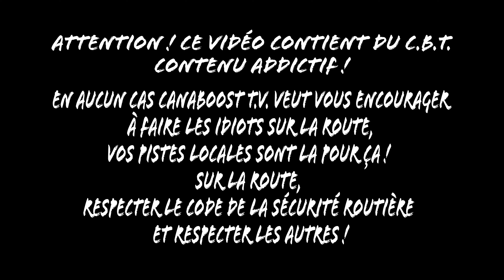Focus sur ton build...Short... Kim Acura TSX 2004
Focus sur ton build...Short... Même émission  que Focus sur ton build... mais sans entrevue ! donc plus court ! Short...
Saison 2
Épisode 5 -  Kim Acura TSX 2004